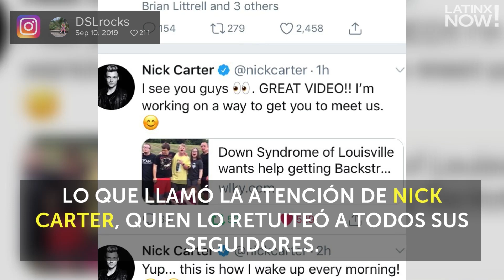Backstreet Boys realiza una especial visita | Latinx Now! | Entretenimiento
Latinx Now! Sin duda alguna, fue una experiencia inolvidable tanto para los Backstreet Boys como para sus fans.